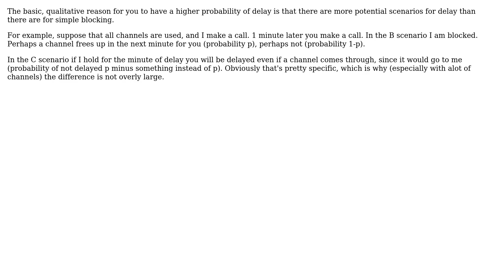Why are Erlang B and Erlang C formulas different?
With thanks & praise to God, and with thanks to the many people who have made this project possible! | Content (except music & images) licensed under CC BY-SA | Music | Images & others | With thanks to user MikeP user Chirag Arora and the Stack Exchange Network Trademarks are property of their respective owners. You are responsible for your own actions.